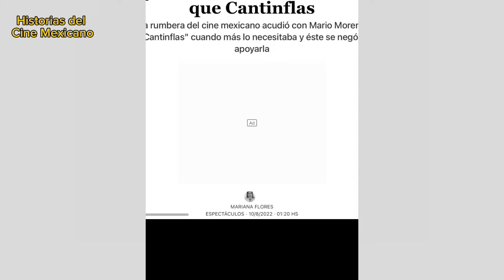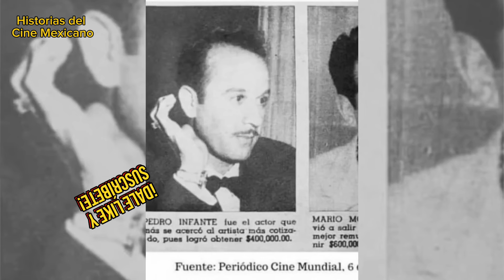La MUJER que solamente TIN TAN quiso ayudar ¿POR QUÉ? 😢